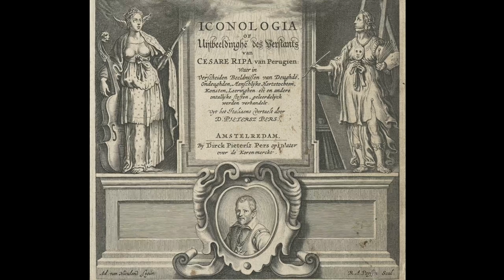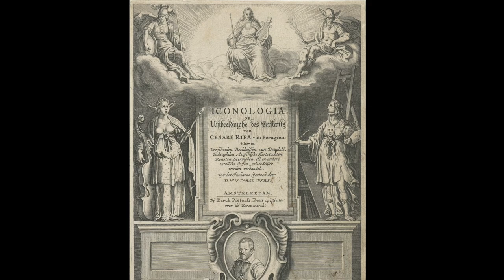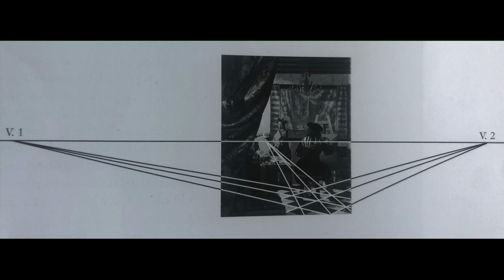The Art of Painting, Vermeers Favourite Painting Explained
It was his favourite painting. He refused to sell it, even when he really needed  the money. But this beautiful masterpiece stayed in his personal collection.
It shows us an idealised painter in his studio and in this video I explain all about all the wonderful details in it.